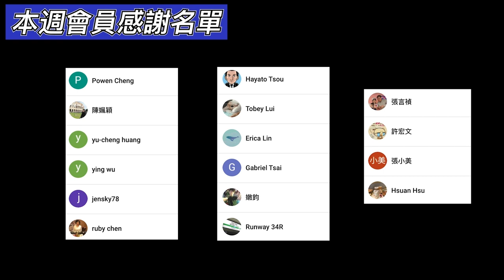3分鐘線上旅遊｜北海道 - 金森紅磚倉庫